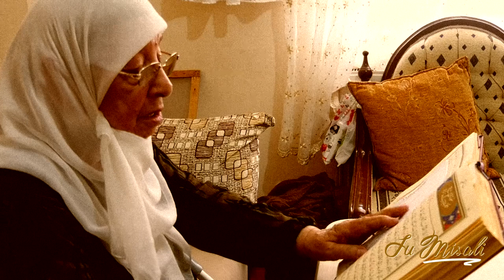SU MİSALİ BÖLÜM 01 SÜHEYLA KAPAN